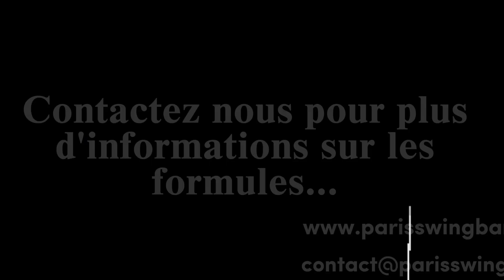Groupe de jazz pour Mariage sur Paris et Région.. Choisissez votre formule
Groupe de jazz manouche pour mariage, vin d'honneur, soirée privée ou comité d'entreprise.